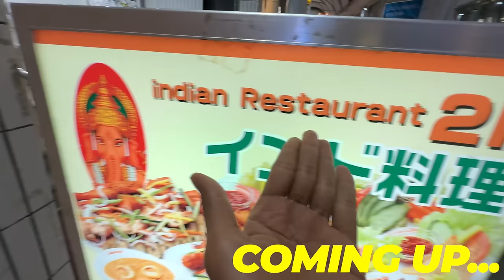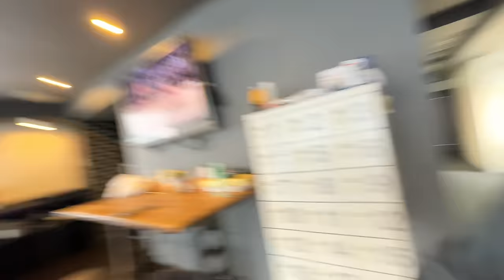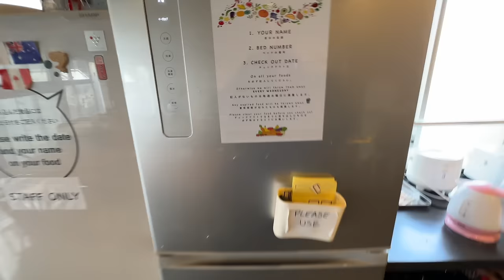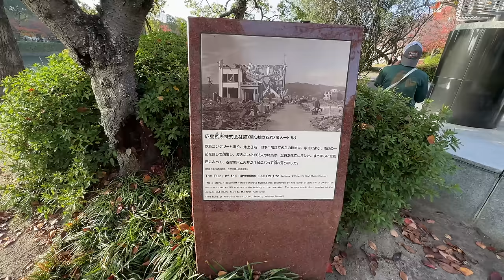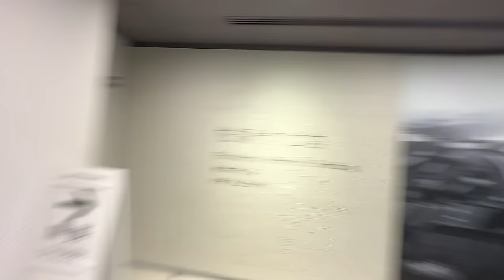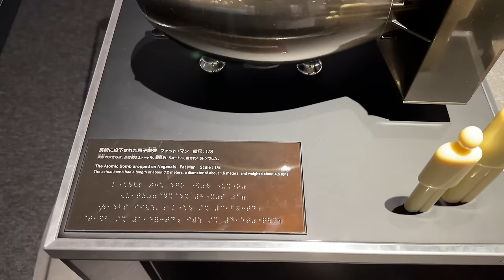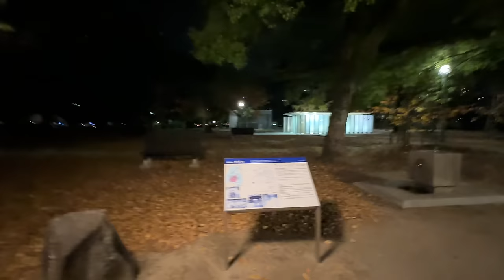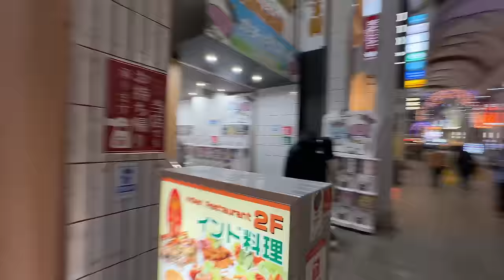How America Destroyed Hiroshima in Nuclear attack ?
Hello Guys, In this Video, I went from Kagoshima to Hiroshima and later Visited the atomic Bomb Museum in Hiroshima.

Esim: Get US$3 off your first eSIM data pack from Airalo.